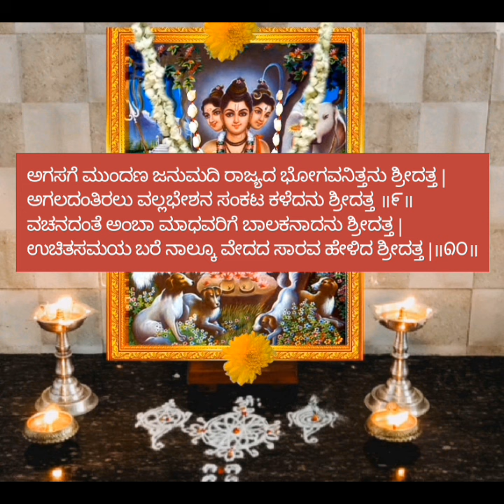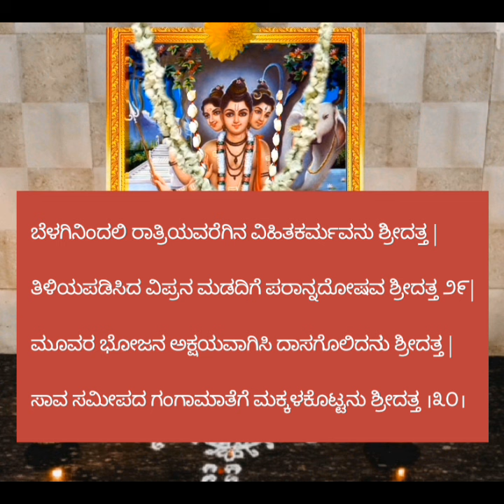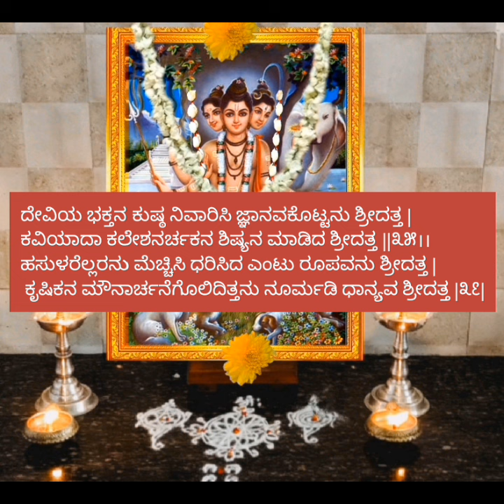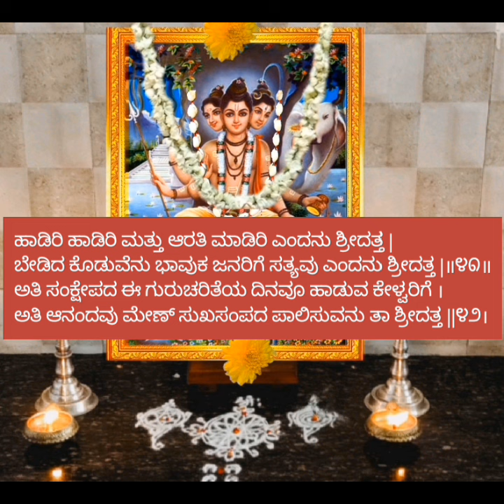ಗುರು ಚರಿತ್ರೆ ಬರೆದು ಹಾಕಿದ್ದೇನೆ ನೋಡಿ ಬಹಳ ಜನರು ಕೇಳಿದ್ದೀರಿ ಸಂಕ್ಷಿಪ್ತ ಗುರು ಚರಿತ್ರೆ ಬಹಳ ಮಂದಿಗೆ ಫಲ ಕೊಟ್ಟಿದೆ